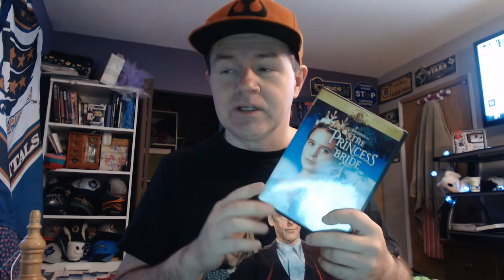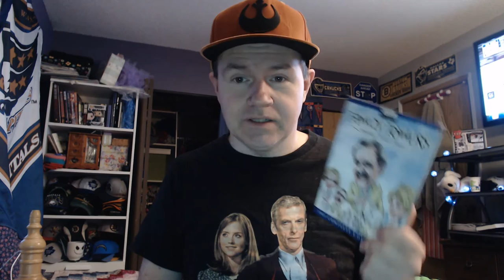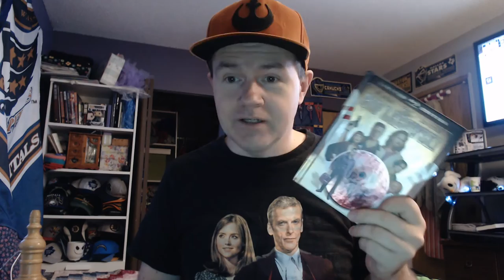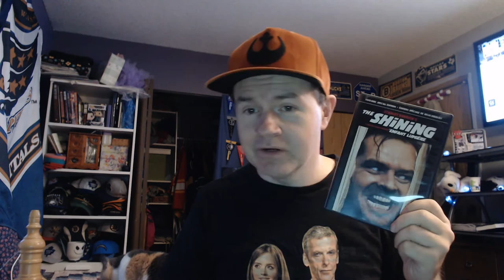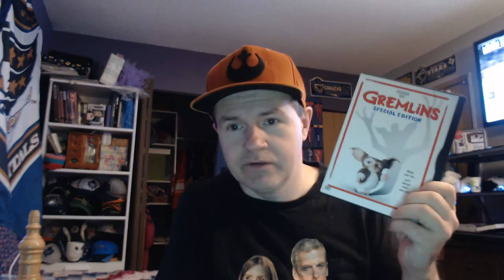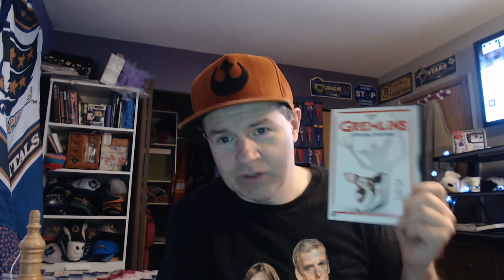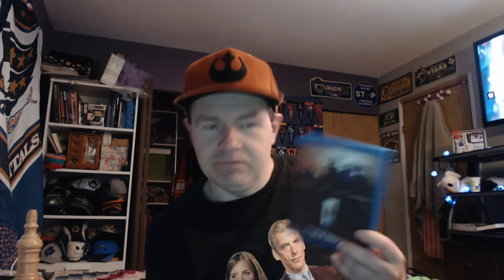Lonely or Depressed at Christmas? Watch the Following Movies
I figured I would recommend movies and a TV series for this time of year geared towards people who might not be feeling the "Happy Holidays" vibe.